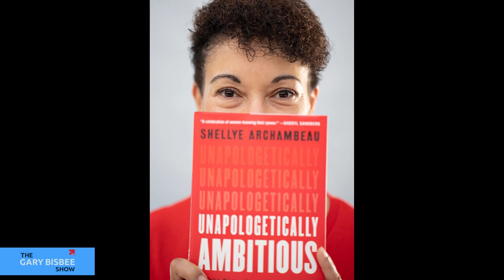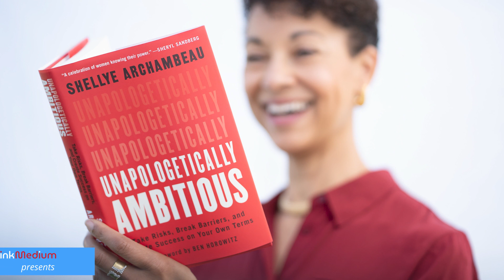Unapologetically Ambitious | Shellye Archambeau, Former CEO, MetricStream, Advisor and Author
In this episode, Gary speaks with Shellye Archambeau, Former CEO, MetricStream, and author of “Unapologetically Ambitious: Take Risks, Break Barriers and Create Success on Your Own Terms.” They discuss Shellye’s path to leadership, the importance of writing and planning, and what characteristics make for a good board member.

The former CEO of MetricStream, author Shellye Archambeau is an experienced CEO and Board Director with a track record of accomplishments building brands, high performance teams, and organizations. Ms. Archambeau currently serves on the boards of Verizon, Roper Technologies, and Okta. She is also a strategic advisor to Forbes Ignite and the President of Arizona State University, and serves on the board of two national nonprofits, Catalyst and Braven. Her book, Unapologetically Ambitious: Take Risks, Break Barriers and Create Success on Your Own Terms, will inspire you and provide the tools to enable you to fight the battles, make the tradeoffs and create the life you want.